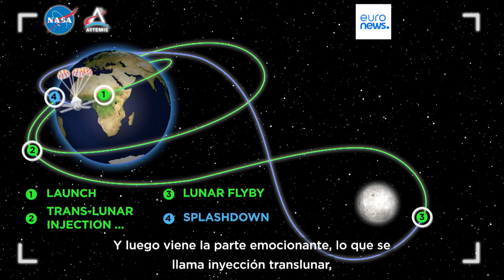La NASA anuncia este lunes la tripulación de la misión Artemis II que viajará a la Luna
Los cuatro astronautas, cuyos nombres están a punto de anunciarse, no descenderán al satélite terrestre. Tan solo lo orbitarán.